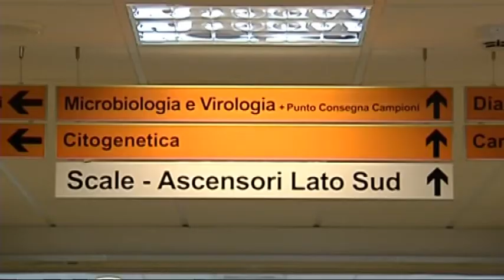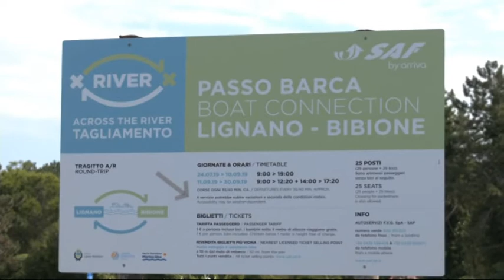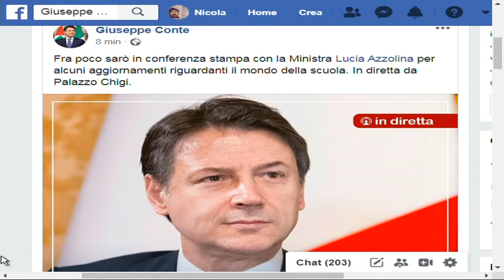TG 24 NEWS | 26 Giugno 2020 | ore 16